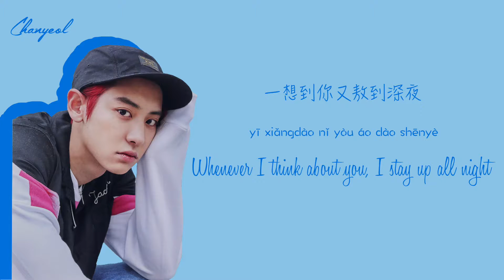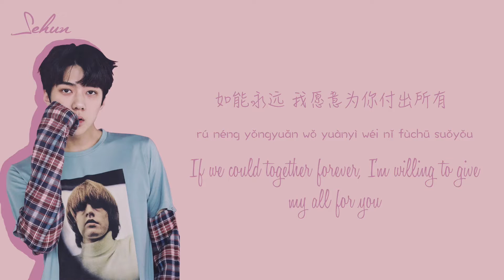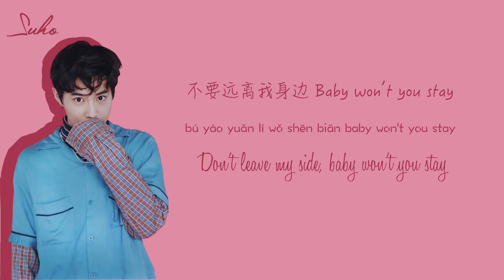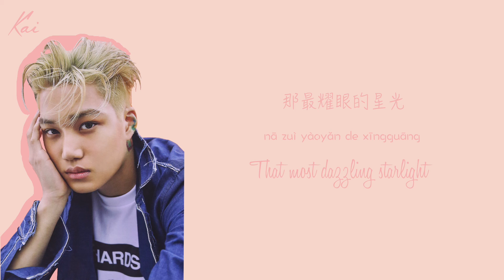EXO (엑소) – Heaven [Chinese Version] (Color Coded Chinese/Pinyin/Eng Lyrics) [中文认声]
Color Code:
Xiumin: Turquoise
Suho: Red
Lay: Orange
Baekhyun: Pink
Chen: Yellow
Chanyeol: Blue
D.O.: Green
Kai: Peach
Sehun: Violet/Purple
Lyric Credits:
English: translation by me + some credits to colourcodedlyrics.com (I can't remember since I did the lyrics before She's Dreaming)
White Noise, They Never Know or Stronger will most likely be next,  I'll probably make the font colour darker for those! I'm going to change the photos & font for songs like Can't Bring Me Down, so hopefully they'll turn out better